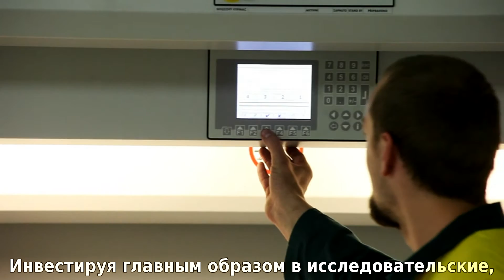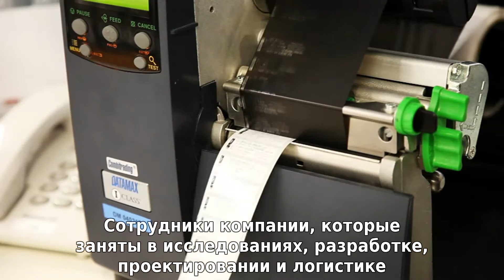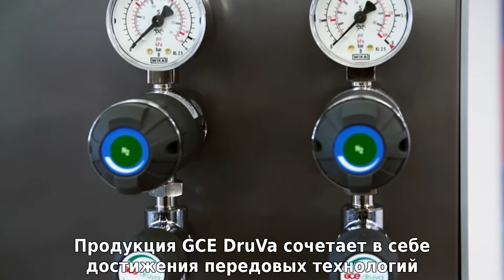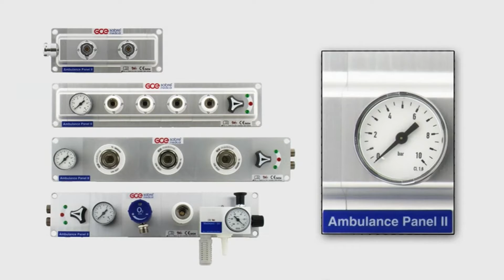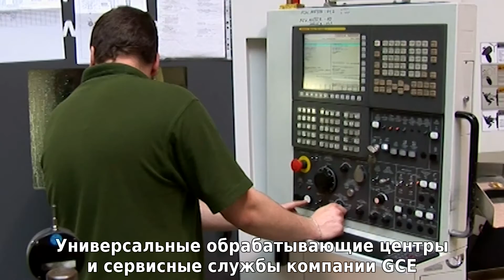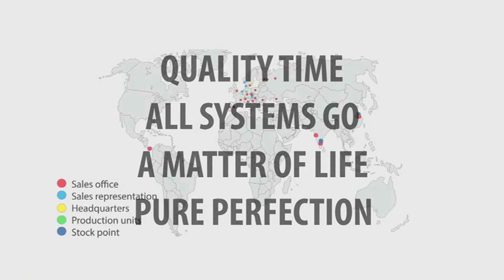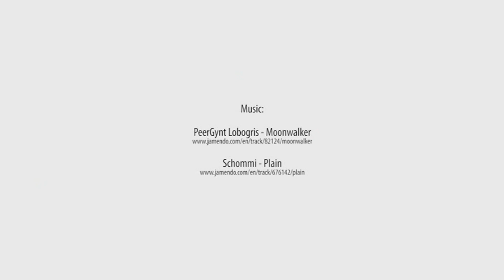GCE Group Видео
В настоящее время группа компаний GCE является ведущей европейской компанией в области оборудования для газового контроля и занимается разработкой и изготовлением всех видов оборудования для регулирования расхода и давления газов, находящихся под высоким давлением.
Поначалу основная деятельность GCE была сконцентрирована на оборудовании для резки и сварки с применением кислорода и ацетилена. Однако, в результате накопления почти 100-летнего опыта обращения с газами высокого давления, ассортимент продукции вырос, и теперь включает в себя оборудование для чистых газов и медицины.
Сегодняшний ассортимент продукции может быть использован в различных целях, компания выпускает продукцию от простых регуляторов давления, горелок и резаков до сложных систем подачи газа для применения в медицине и электронной промышленности.